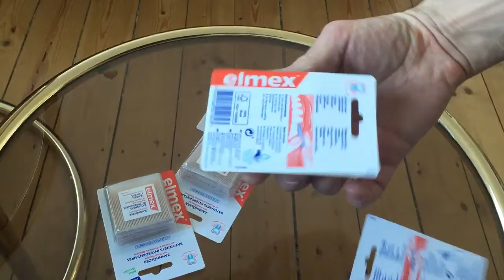Elmex зубочистки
Elmex зубочистки - изготовлены из качественного материала. Отлично подходят для гигиены полости рта. Покупайте на нашем сайте amaazoon.ru